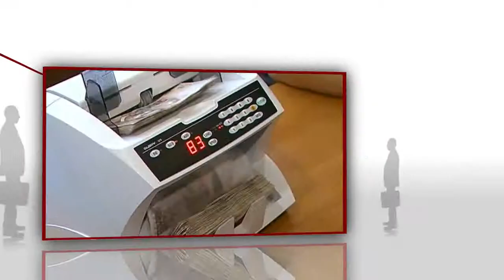Vrijeme je za gospodarstvo VJZG Mario Abramović - 12.4.2013.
Vrijeme je za gospodarstvo - VJZG Mario Abramović - emitirano 12. travnja 2013.

Nakon što je tvrtka Gaj u kojoj su radili otišla u stečaj, dvojica kolega otvaraju svoju tvrtku. Založivši privatnu imovinu, kupuju nakon sedam licitacija zapuštenu tvornicu.
Jedini u ovom dijelu regije proizvode lamerirane drvene konstrukcije do 44 metra.
Zapošljavaju 32 djelatnika, a ugovaraju poslove i u Albaniji, Makedoniji, Srbiji.
Drvo je danas građevinarima zanimljivije od betona i željeza. Zato krovne konstrukcije krase športske dvorane, zatvorene bazene, trgovačke centre, farme..
Gost u emisiji Vrijeme je za gospodarstvo Darka Bukovića je Mario Abramović, suvlasnik i direktor tvrtke Drvene konstrukcije iz Voćina.
Tjedni business talk show Darka Bukovića s vodećim gospodarstvenicima i pokretačima
pozitivnih ekonomskih promjena. Glavni urednik vodećeg gospodarskog tjednika i brojnih specijalnih izdanja o gospodarstvu i ﬁnancijskoj industriji, u studiju SPTV-a ugostit će one koji odlučuju i čije odluke pokreću gospodarstvo u Hrvatskoj. Izravno, otvoreno i utemeljeno na činjenicama gosti će biti upitani o tome što i kako rade, kamo žele stići i kako vide sebe, svoj posao i svoju zemlju u širem gospodarskom kontekstu.